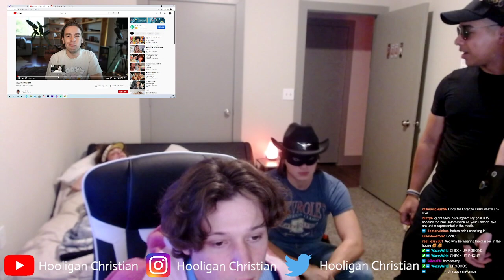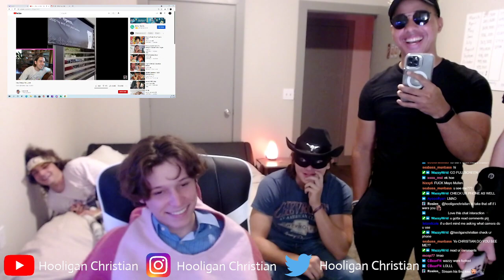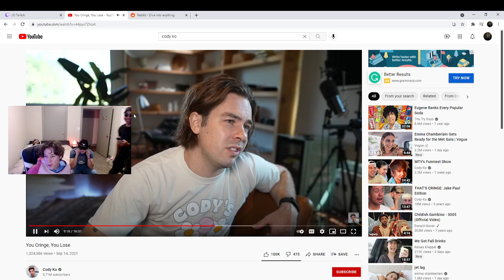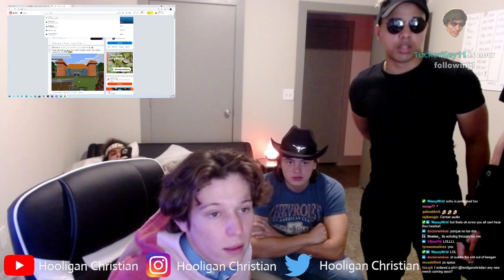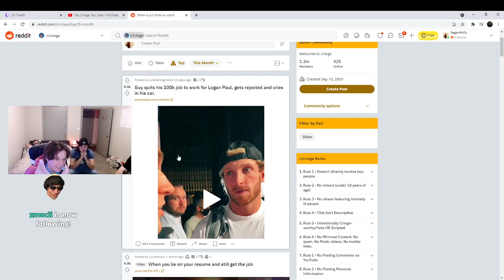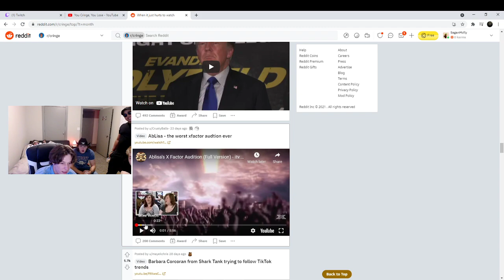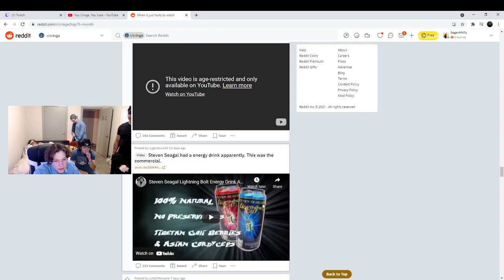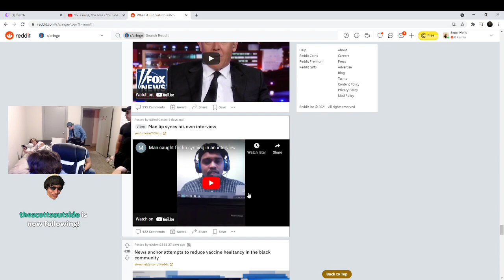Hooligans Christian First Twitch Stream DELETED (FULL)